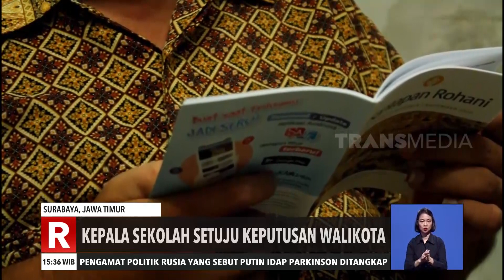Walikota Surabaya Gelar Simulasi Tatap Muka | REDAKSI SORE (07/12/20)